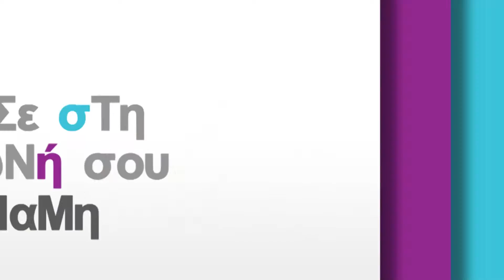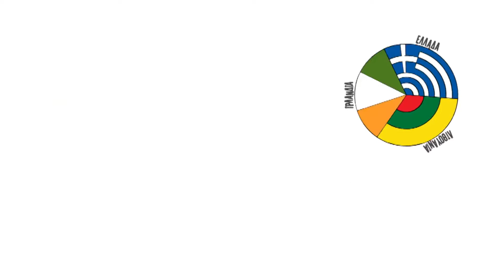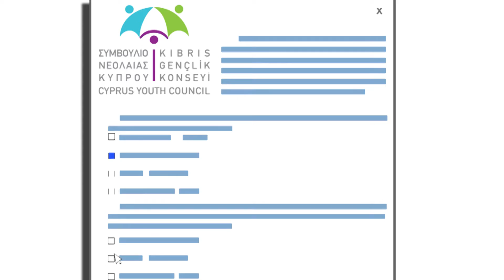EPISODIO 5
Διαρθρωμένος Διάλογος και Νέοι.